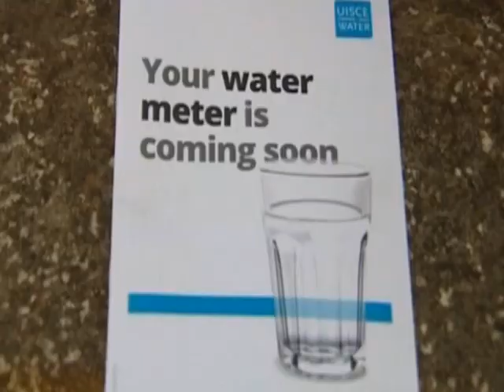TV3 Repeats The Lie That Water Is Free & Fails To Mention That We Already Pay €1.2 Billion For Water